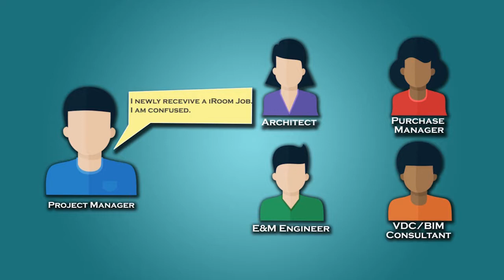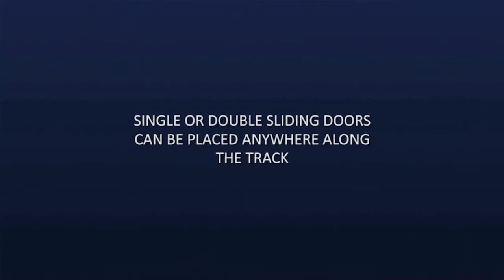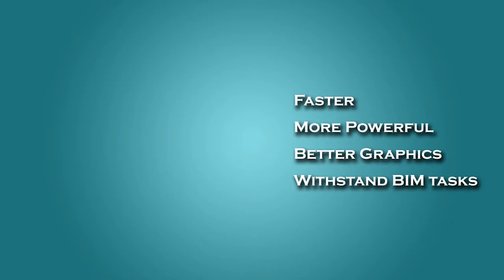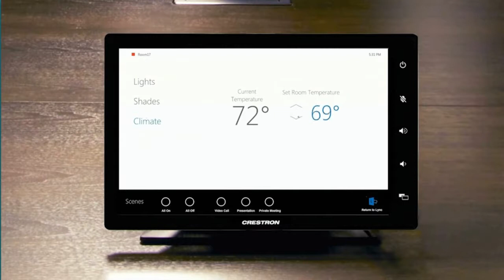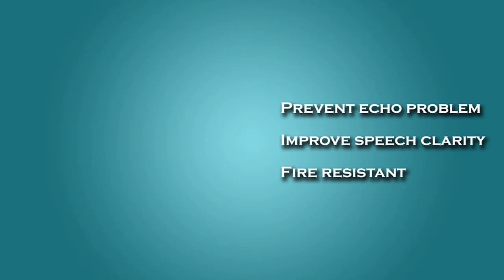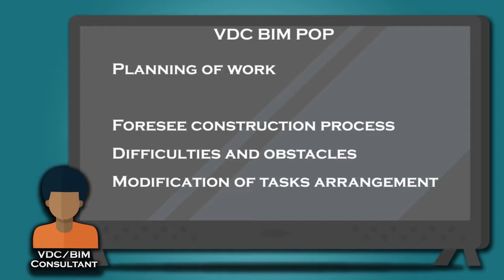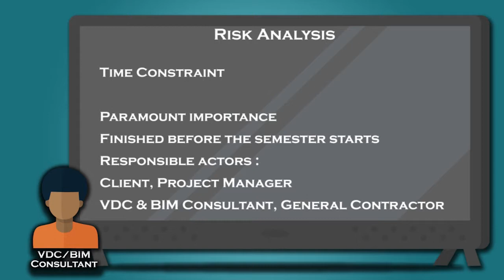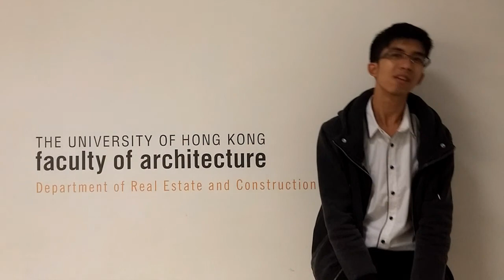iRoom Design 2015 Group 5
Chan Ka Him
Chan Shing Hin
Hui Put
Kong Hoi Ching
Kuang Kaishan
To Wing Cheong
Uy Winhoff